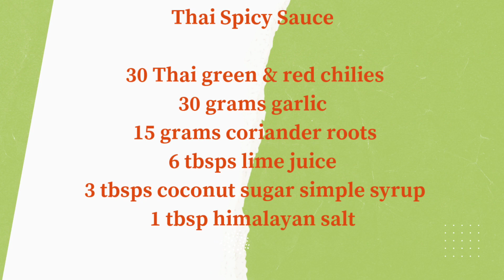Thai spicy sauce - one sauce can make more than 50 healthy dishes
Thai Spicy Sauce
-  30 Thai green & red chilies
- 30 grams garlic
- 15 grams coriander roots6 tbsps lime juice
- 3 tbsps coconut sugar simple syrup
- 1 tbsp himalayan salt